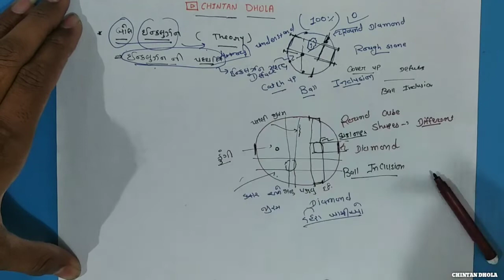બોલ ઇનકલુઝન ની પદ્ધતિ | Diamond Ball Inclusion Theory | Chintan Dhola